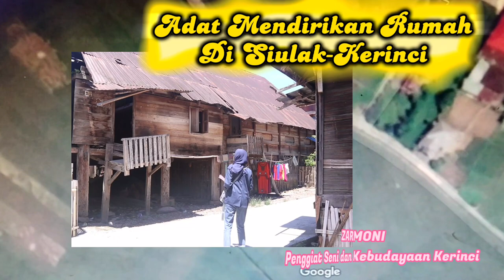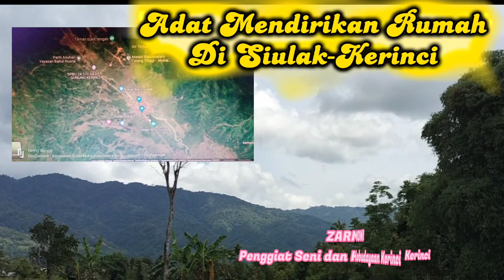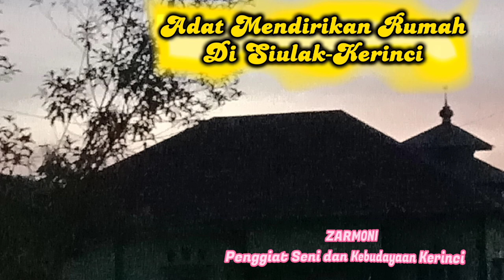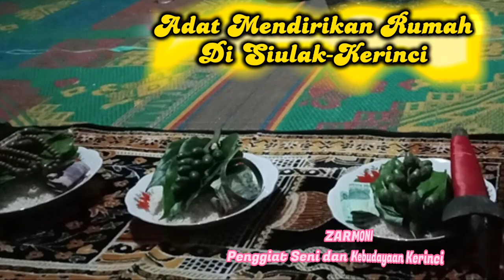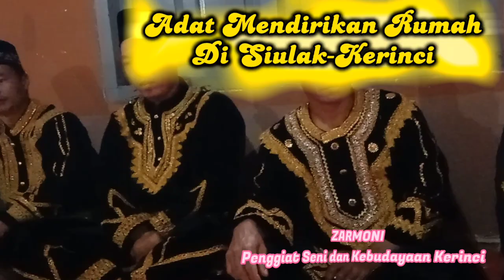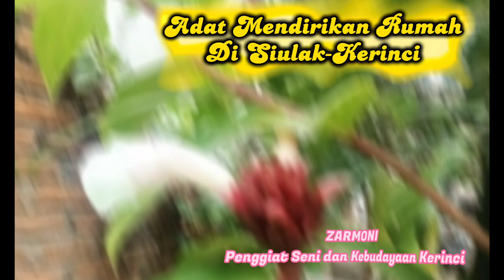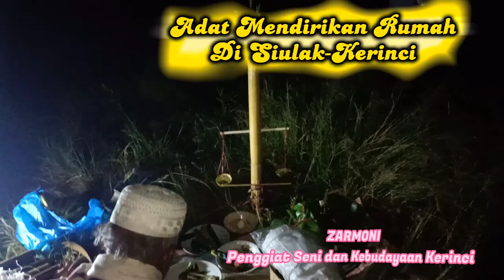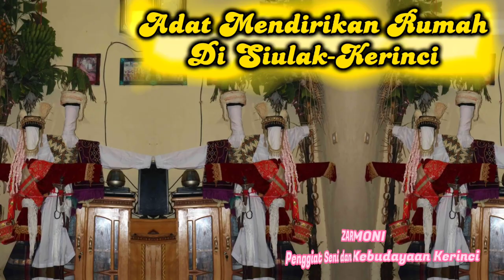Adat mendirikan rumah/bangunan di Siulak Kerinci Jambi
Khazanah budaya Kerinci yang hampir hilang ditelan zaman